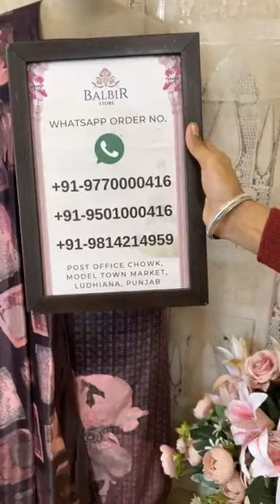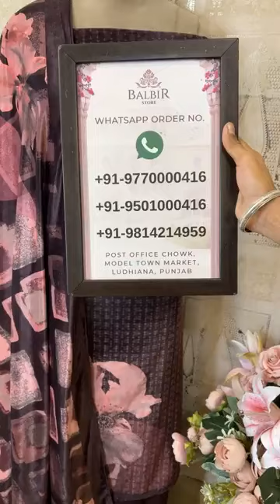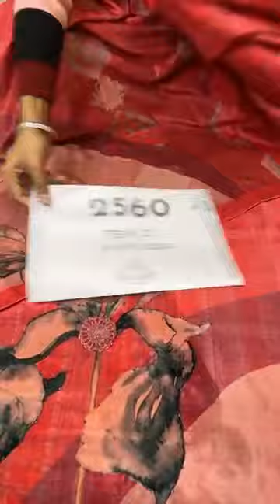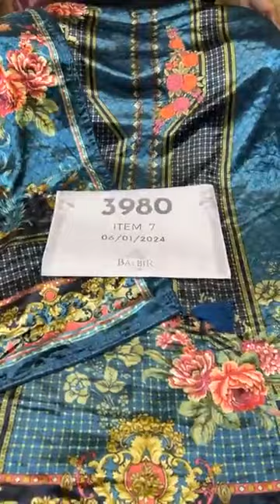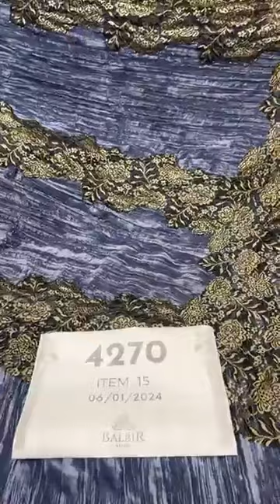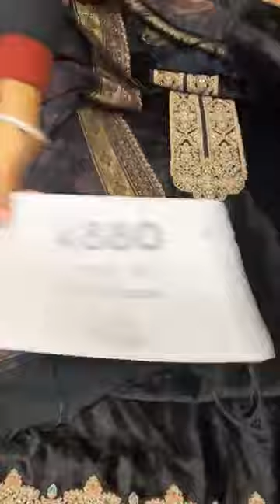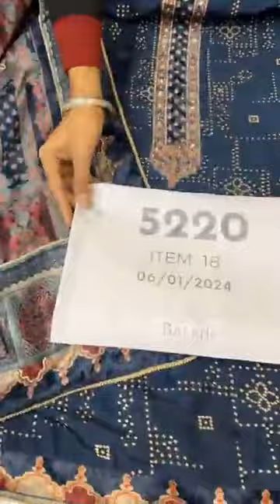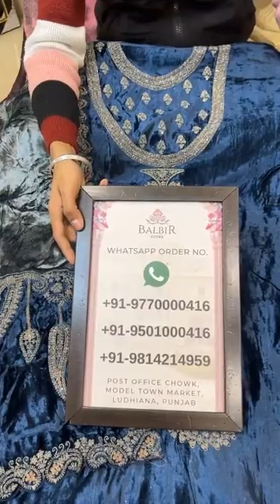Balbir Store Latest Collection LIVE! New Winter Suits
Whatsapp Order Number:
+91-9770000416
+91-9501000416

Shipping Worldwide

BALBIR STORE went live with this video on their Facebook Page on  08-JAN-2024

 / balbirstore

 / balbirstore

WhatsApp Order Number:
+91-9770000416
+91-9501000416